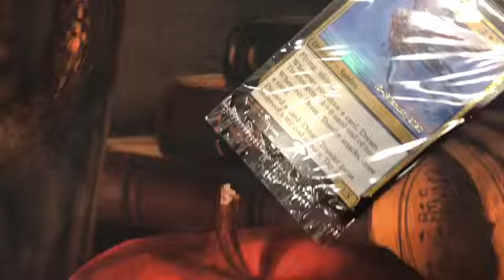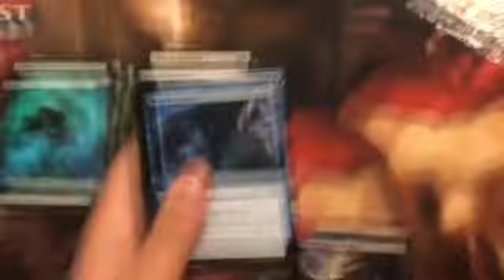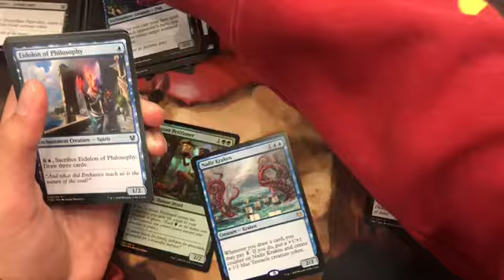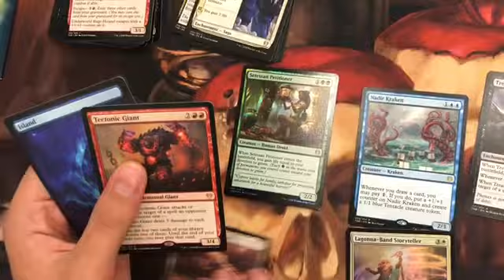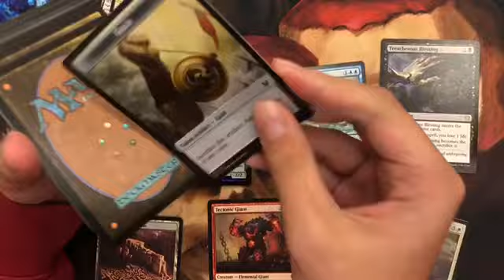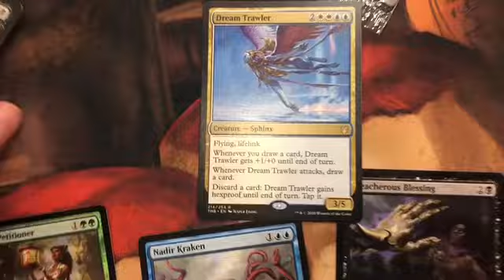Theros beyond death prerelease unboxing 4!!